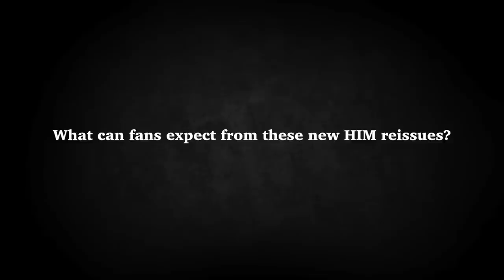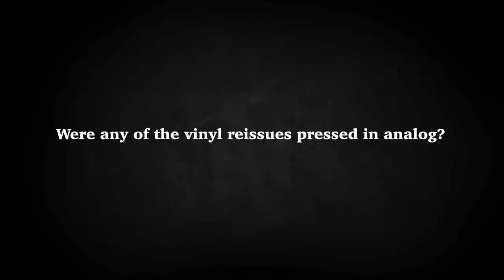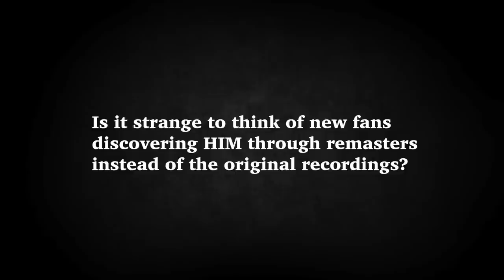HIM's Ville Valo on Classic Album Reissues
Ville Valo speaks on what fans can expect from the reissues of HIM's first four albums and debut EP.